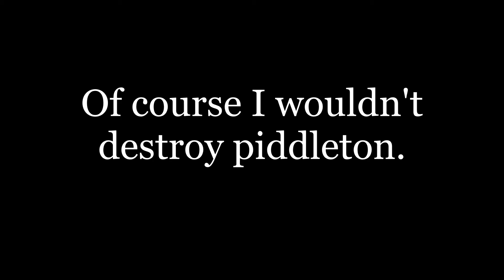piddleton: the end?